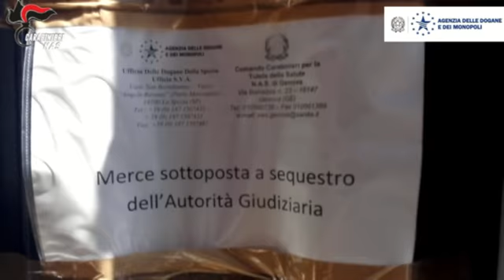La Spezia, sequestrate 9.000 tonnellate di finti mangimi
- Sventato un potenziale pericolo per la salute pubblica internazionale. Una lunga e certosina attività di indagine, anche di tipo tecnico, durata oltre un anno, ha portato gli uomini dell’Ufficio Antifrode della Dogana della Spezia ed i Carabinieri del N.A.S. di Genova, supportati dai Veterinari del P.I.F. della Spezia, ad intercettare numerose spedizioni di proteine animali trasformate (P.A.T.) illecitamente esportate verso l’estero e fatte passare, al fine di aggirare i divieti di esportazione previsti dalle disposizioni comunitarie allora vigenti, quali mangimi complementari.